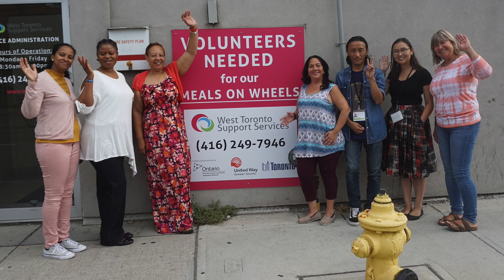WTSS new look in the Weston/Mt. Dennis community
As of January 1st 2018, West Toronto Support Services (WTSS) and Humber Community Seniors’ Services (HCSS) have become one agency called West Toronto Support Services.   We would like to thank our staff and volunteers for their dedication to clients and commitment to building an even stronger organization for the future.  We look forward to continuing to work with our partners to improve the health and well-being of our communities and the clients and caregivers we are privileged to serve.

What changes can you expect?

There are in fact, little to no changes for clients using our services currently.  The merged agency will continue to operate from the two existing sites – 1709 Bloor Street West and 1167 Weston Road.  In the interim, clients can expect to continue to receive the same great service from our two agencies that they’ve come to expect.

You may also see new services or new programs offered online and in our newsletter over the months and we’ll be working hard to keep you informed.

Telephone numbers that you’ve been using to call HCSS or WTSS will remain the same for now, but we will be updating our directory in the near future.

Quarterly Newsletter

As a result of the merger, we are making a change to our printed newsletter distribution—we will now be releasing them on a quarterly basis beginning with our February (Winter) issue.   Future issues will be released in the Spring, Summer and Fall.

If you’d like to learn more about the merger or you’ve missed our pass communications, you can visit us

West Toronto Support Services is an accredited community not-for-profit organization providing social support to seniors, caregivers and adults with disabilities. We offer quality and affordable services in the west end of Toronto to support our mission of assisting individuals to live independently.